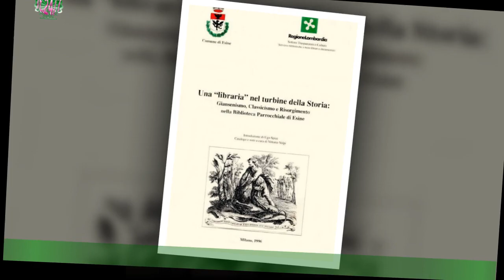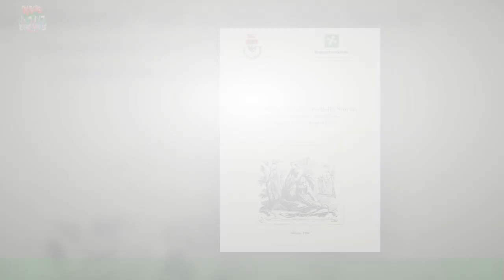Il Paradiso, puntate 26-27/1:Adelaide e vivono un momento di intimità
Lo sceneggiato Il Paradiso delle signore, giunto alla sua settima stagione, va in onda su Rai 1 anche il 26 e il 27 gennaio 2023. Nei nuovi episodi ci sarà in particolare a un ulteriore riavvicinamento tra Adelaide di Sant’Erasmo (Vanessa Gravina) e Marcello Barbieri (Pietro Masotti),che daranno sfogo ai propri sentimenti vivendo un momento passionale.